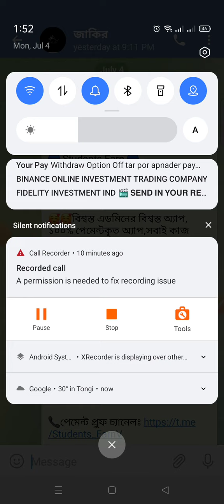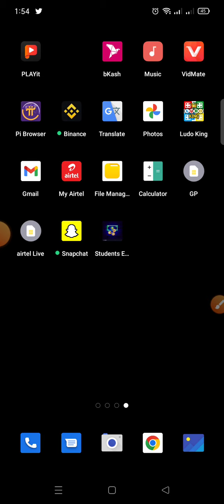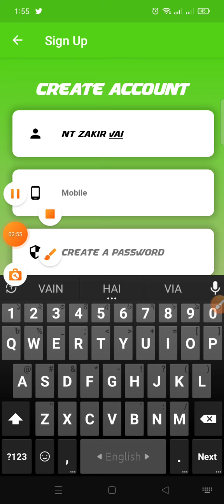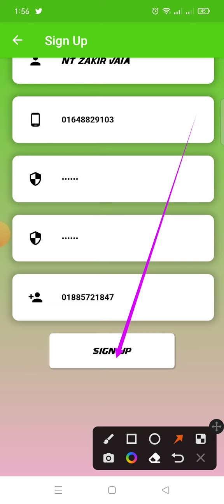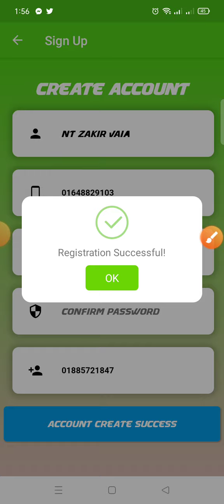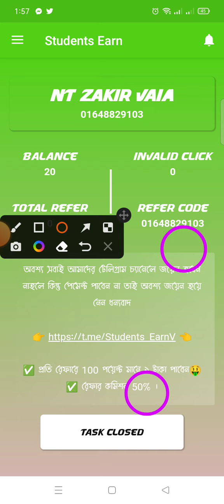How To Earn Money Online Income, Student Online Income Bangla 2022 Trusted Online Apps Income 2022..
অনলাইন থেকে টাকা ইনকাম করা যায়। how to earn money online income Bangladesh job at home
student job apps, part time jobs and Students Bangladesh, online jobs, jobs at home in mobile how to make money online 2022, how to earn money online in Bangladesh, online a kivabe Taka income korar hai, Taka Taka income, add deke taka income,

টেলিগ্রাম গ্রুপ লিং জয়েন্ট করেন এখানে এপস পাবেন তারপর ডাউনলোড দেন এরপর ইনিস্টল করে একাউন্ট করেন তারপর কাজ করেন।

পারসনাল ফেসবুক আইডি লিংক দিলাম মেসেজ দিবেন না বুঝলে
ফেসবুক আইডি লিংক 👇👇👇👇👇👇👇

যদি কেউ কোনো এপস প্রমোট করাতে চান তাহলে
Emil এ যোগাযোগ করবেন অথবা হয়াটসাব নামবারে অথবা ফেসবুক

Whatapps number.

Student Job
Bangladesh Online income
কিভাবে মোবাইল দিয়ে টাকা ইনকাম করবো
এনড্রয়েট মোবাইল দিয়ে টাকা ইনকাম করবো
এড দেখে টাকা ইনকাম করার সহজ উপায়

mobile taka income 20222